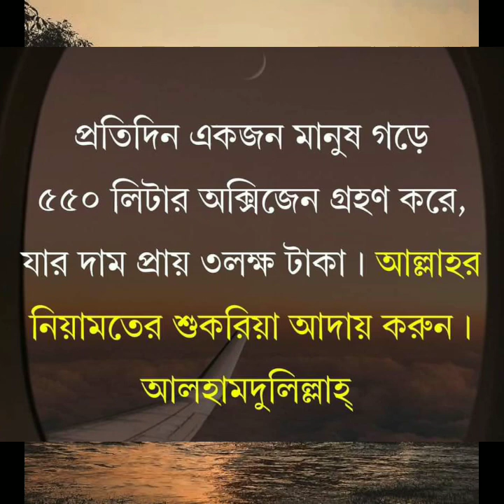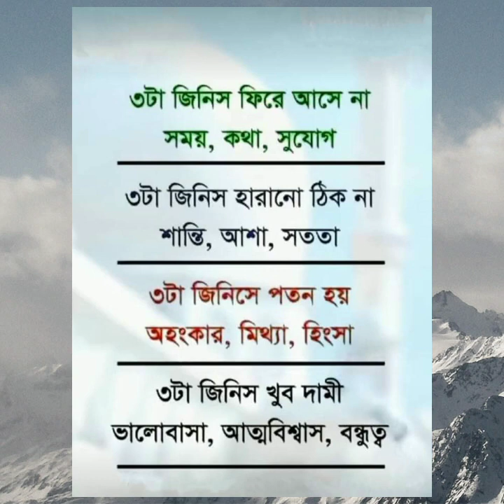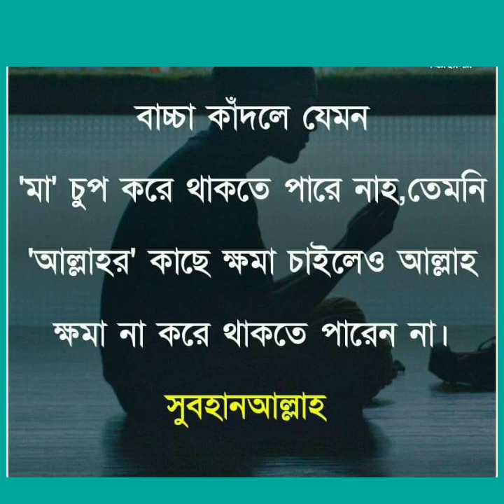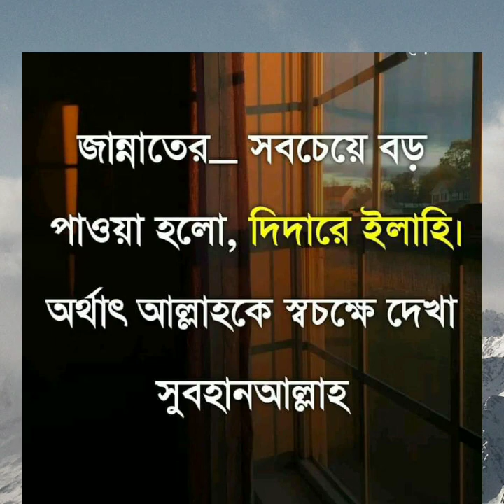কখনো হতাশ হবেন না